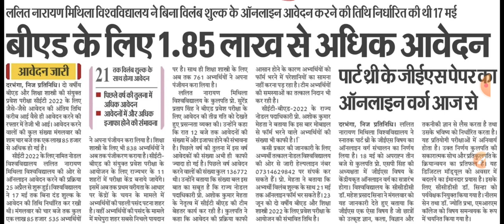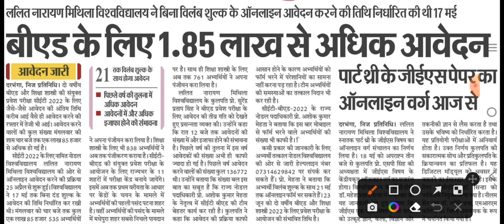bihar bed news, bed entrance news bihar cet bed news,bed latest update,bihar bed 2022,lnmu bed 2022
Course ko buy करने के लिए Application को डाउनलोड करें!

को ज्वाइन जरूर करें किसी प्रकार की सूचना आपको telegram चैनल पर दी जाएगी!
B.Ed 2nd year session (2020-22) के लिए लाइव class शाम 7:30 बजे
B.Ed Entrance Exam 2022 के लिए लाइव class शाम 8 बजे,
और B.Ed 1st year session (2021-23) के लिए लाइव class रात 9 बजे चलती है! Class ज्वाइन करने के लिए Playtore से Tech Study Application को डाउनलोड करके course को buy करें, और class ज्वाइन करें! सभी Notes Application पर ही मिलेगी! नीचे सभी course का लिंक दिया गया है, आप अपने जरुरत अनुसार course buy कर सकते है!

Class join करने के नियम :-

(1)Playstore se (Tech Study) Application को डाउनलोड करें!
(2) Download करने के बाद Application को open करके अपना मोबाईल नंबर डालकर OTP VERIFY करें! और STUDENTS LOGIN पे CLICK करें!(NOTE:-) Parents login पे click नहीं करना है!

(3)इसके बाद नीचे में होम का option के बगल में store का ऑप्शन दिखेगा, उसपे click करके View All course पे click करें!

(4) अपने जरुरत अनुसार course को buy करें, पेमेंट ऑनलाइन किसी भी प्रकार से कर सकते है!

(5)नोट:- अगर आपके पास ऑनलाइन पेमेंट की सुविधा नहीं हो तो आप जिससे भी ऑनलाइन पेमेंट करवाना चाहते है, उनके फ़ोन में tech study Application Download करवाकर उसमे अपना फ़ोन नंबर डालकर अपना Otp उन्हें देकर तब course को buy करें, course buy के बाद उन्हें log out करने को बोले और फिर से आप अपने फ़ोन में application को अपने नंबर से login करके class join करें और नोट्स पाये!

पेमेंट के बाद आपको फिर से course पे जाना है, ऊपर में आपको content, live class, का ऑप्शन दिखेगा, content ऑप्शन में class का वीडियो और pdf मिल जाएगा serial wise कुछ class आपको live class में भी मिलेगा!आप आसानी से देख सकते  है!